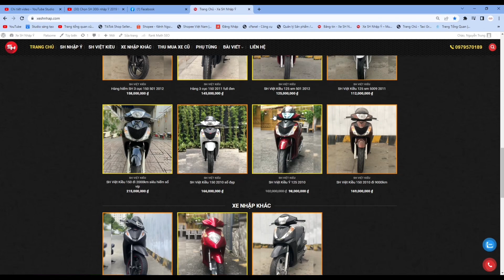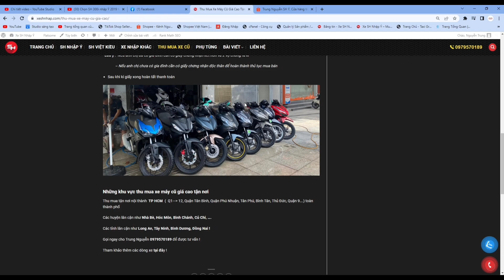Lâu lắm mới lên em Việt Kiều 501 150cc nước sơn zin chao chưa mở